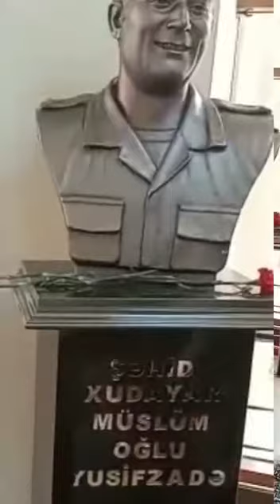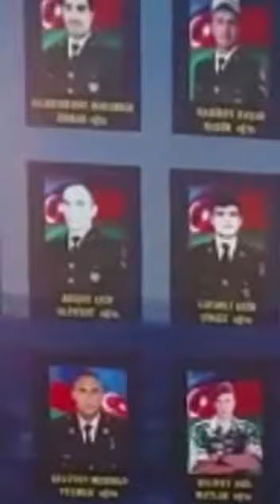Bərdə 1 n uşaq incəsənət məktəbi-şəhid Xudayar Yusifzadəyə həsr edilən onlayn tədbir